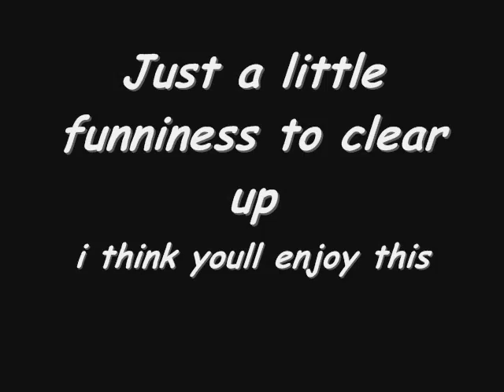martial arts tribute